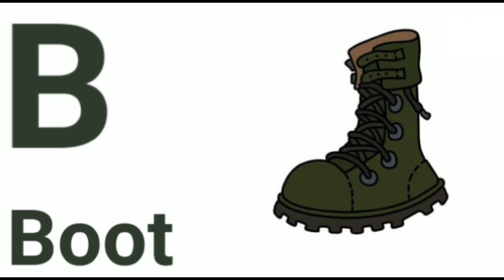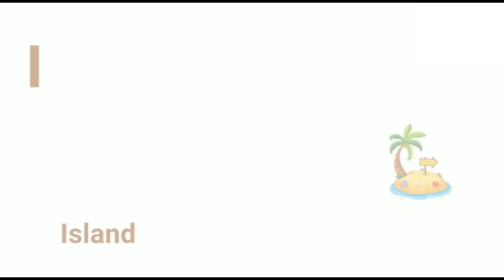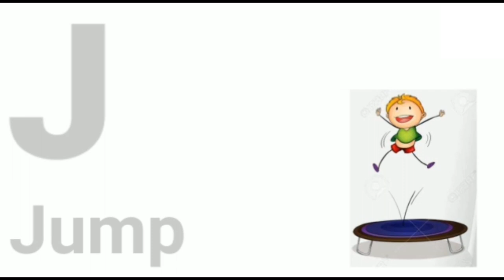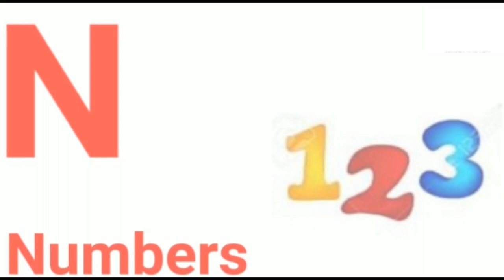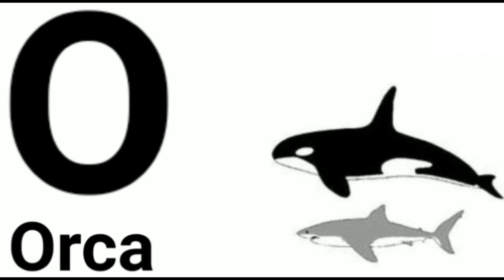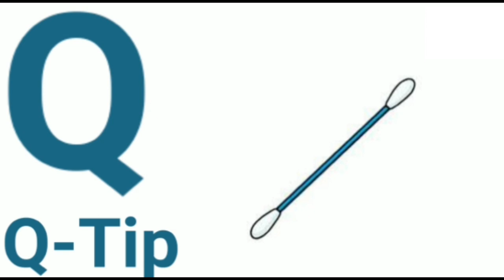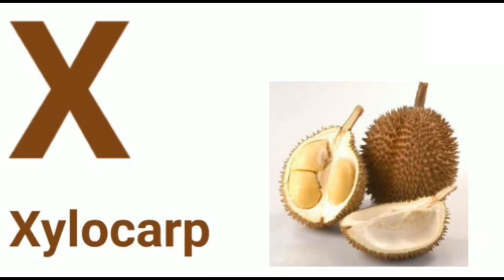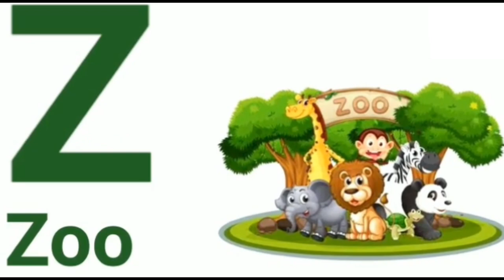Alphabet A to Z Phonics letter A to Z Letter Z Words for kids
A for apple b for ball c for cat d for dog e for elephant alphabet, ABC song,abcd, Hindi alphabet, Hindi

a for apple a for airplane a for arm a for ant b for ball b for bat for boy b for book b for bus c for cat c for car c for cow c for camel c for cake d for dog d for duck d for dolphin d for dream e for elephant e for egg e for eye e for ear f for fish f for  fire f for foot f for flower f for fox f for frog g for goat g for gift g for gun g for girl h for house h for horse heart h for honey h for hat i for ice cream i for ink i for ice i for igloo j for jug j for jelly j for jungle j for j for jeans j for jumper j for jar j for jam j for jump k for kite k for king k for keyboard k for kids k for kick l for lion l for lock l for lemon l for laptop l for lamp l for lips m for monkey m for mango m for mouse m for milk m for mouth m for magic n for nest n for nose n for net n for nurse n for o for orange o for olive o for onion o for owl o for oil p for parrot p for pet p for pear p for penguin p for pen q for queen r for rabbit r for rat r for rose r for rain s for sun s for ship s for shark t for tea t for tomato t for tree t for toys u for umbrella v for van w for watermelon x for x max tree y for yacht y for yak z for zebra z for zoo